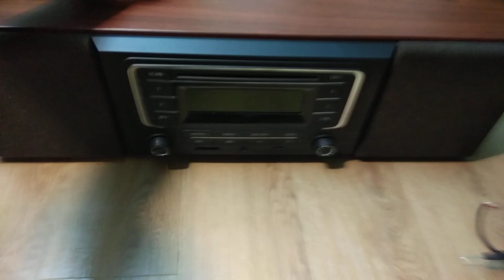Chia sẽ sự thật cái tên cd v5 pro vw và cái kết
MỌI NGƯỜI NHỚ XEM VÀ BẤM NÚT ĐĂNG KÝ KÊNH SƠN LOA AUDIO 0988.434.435 NGAY BÊN GÓC PHẢI  MÀN HÌNH VÀ NÚT CHUÔNG ĐỂ NHẬN ĐƯỢC THÔNG BÁO CÓ VIDEO MƠI NHẤT VƯA ĐĂNG

ỦNG HỘ KÊNH ĐỂ E RA THÊM NHIỀU VIDEO CHIA SẼ TƠI MỌI NGƯỜI CÙNG ĐAM MÊ.